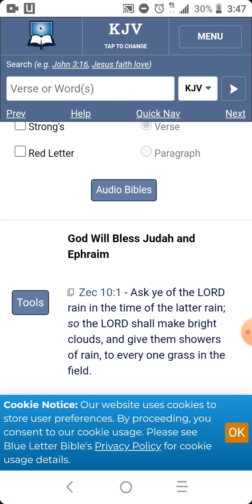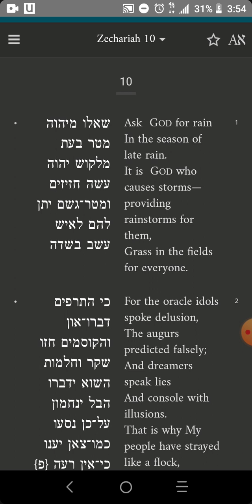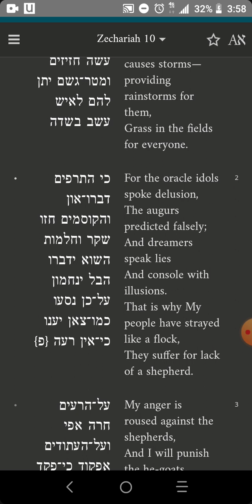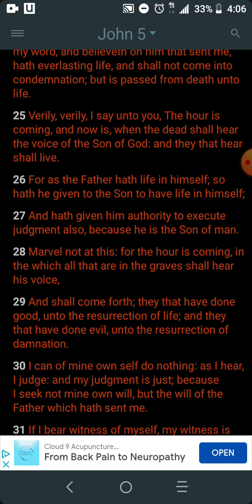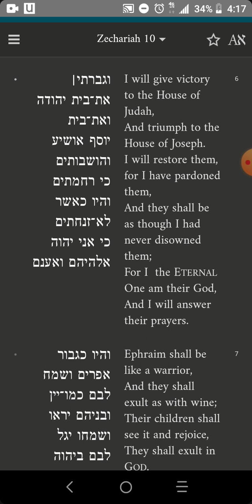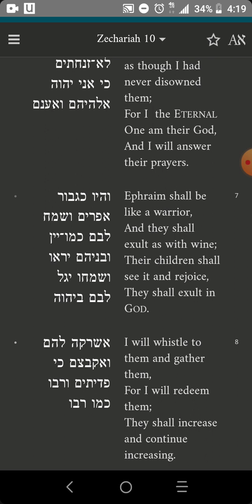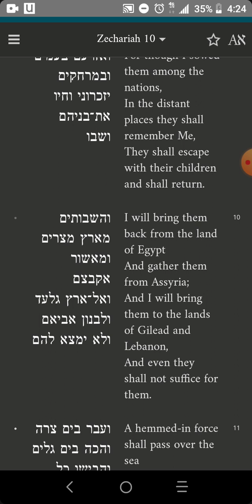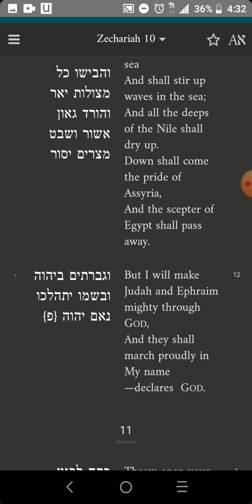Zechariah Chapter 10 Hebrew Torah Reading